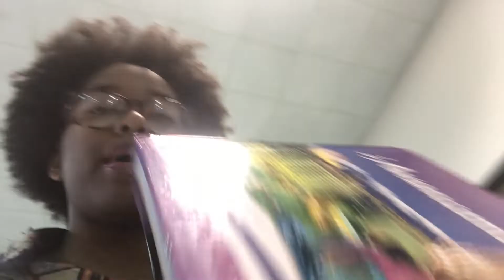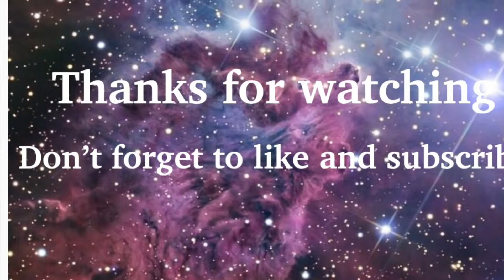LAST DAY OF SCHOOL!!! GRWM+VLOG|Journee’sJourney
Thanks guys for watching my video this was my very first grwm video and stay turned for more...

I do not take ownership of music displayed in this video. Ownership belongs to the respected owner(s).Used under fair policy.